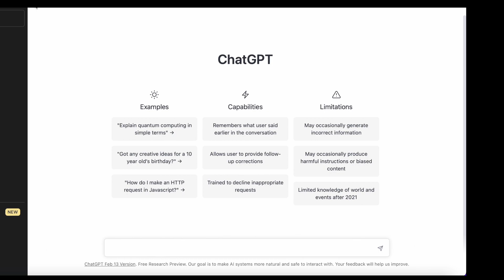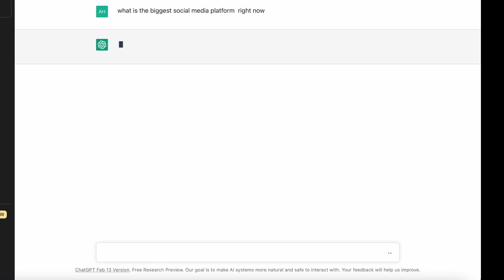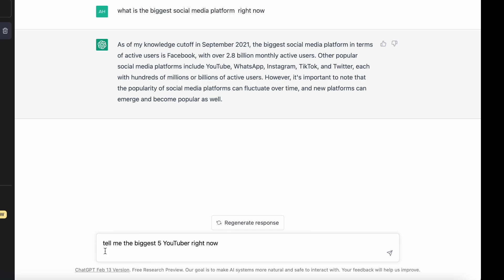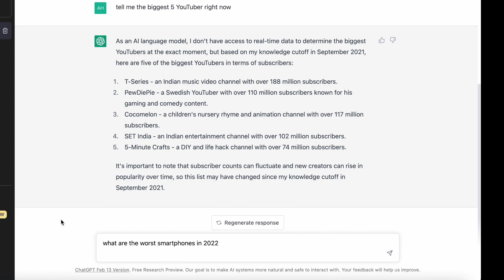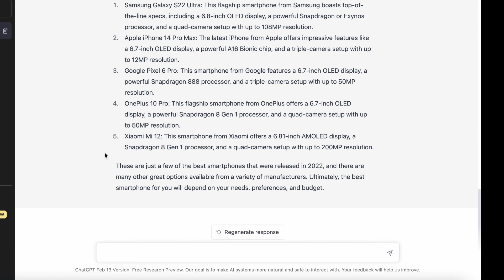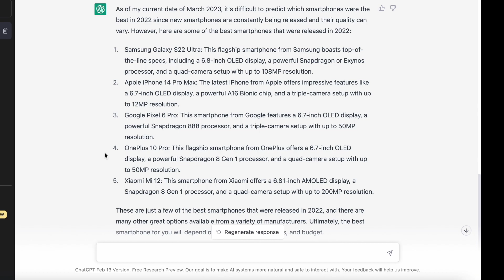سألت موقع تشات جي بي تي عن افضل 5 جوالات حاليا و الاجابة كانت؟(chatGPT)